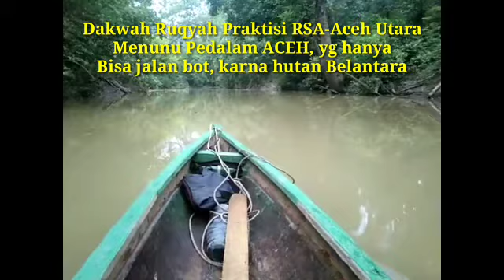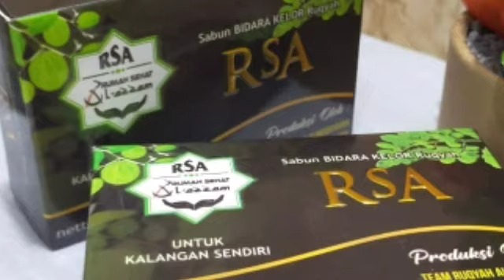Perjuangan Praktisi RSA, Dalam Dakwah